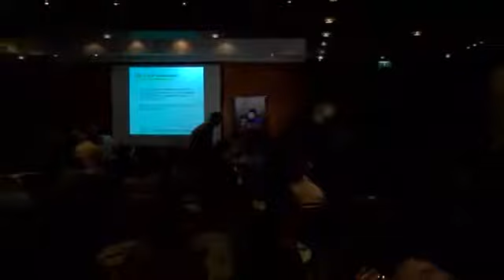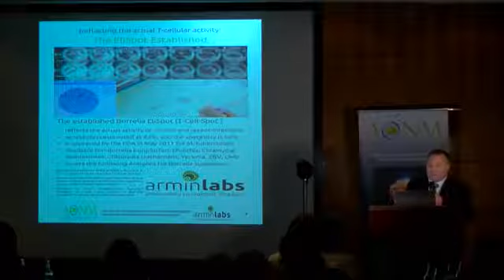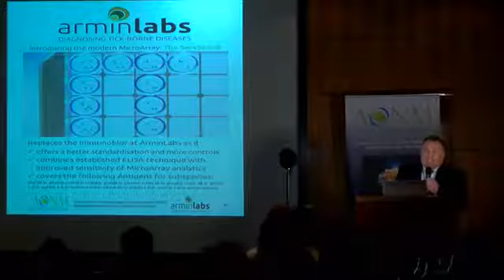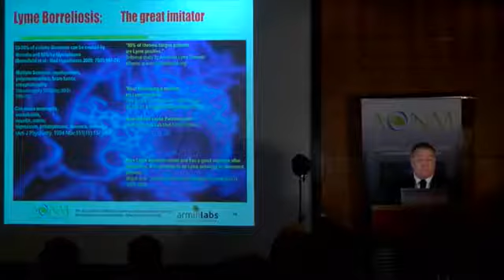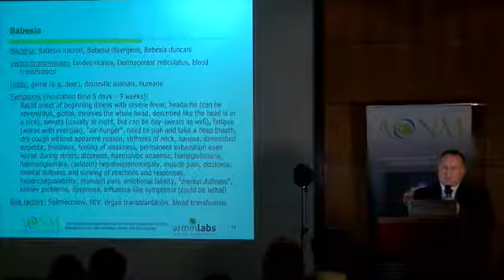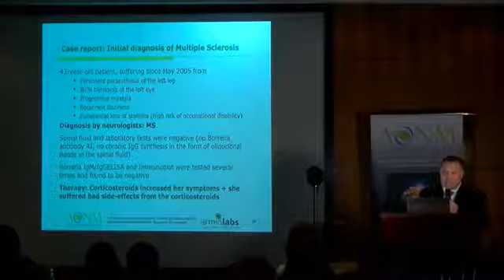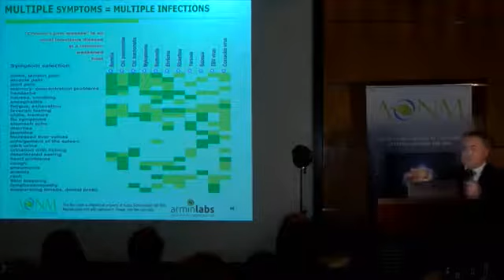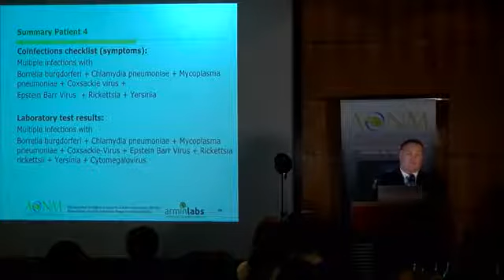Lyme Disease & Co-Infections Lifting the Veil II Dr Armin Schwarzbach AONM Conference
AONM Conference
© AONM (Academy of Nutritional Medicine) 2017